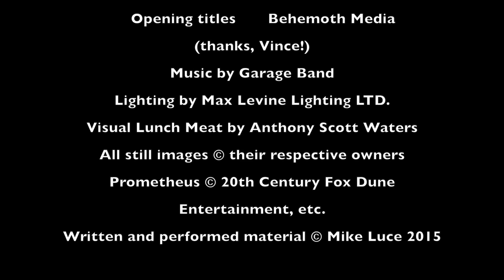Movie Wrench Prometheus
This is a movie review of Ridley Scott's "Prometheus." Take it with a grain of salt. Episode 2 of The Movie Wrench.